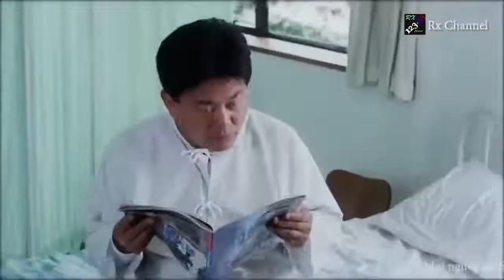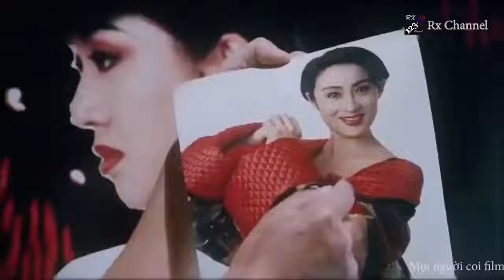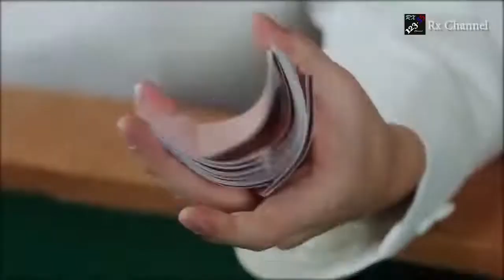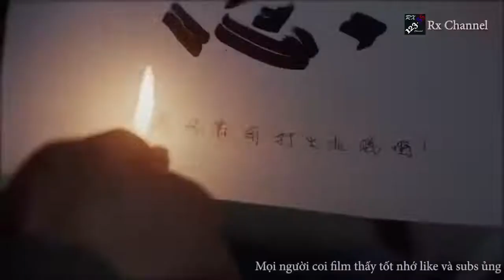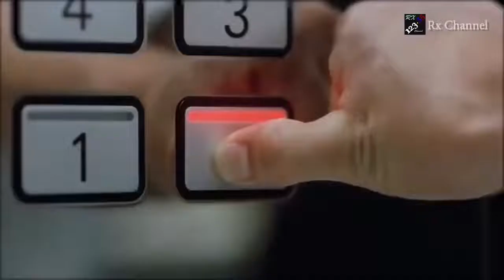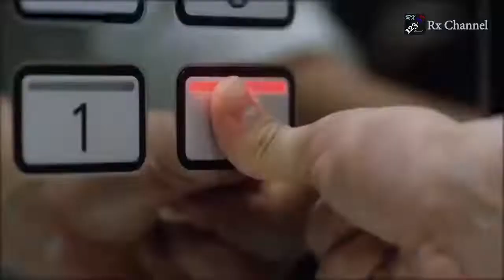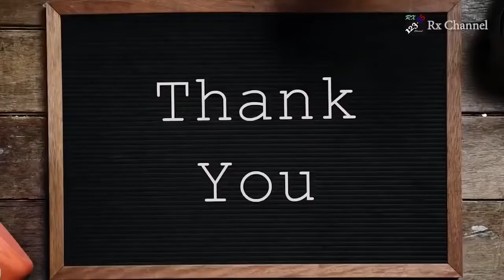Hài Châu Tinh Trì | Điệp Viên 00 Thấy | Full HD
Hãy bấm subscribe cho channel của mình nhé ❤️ ...và nhấn nút cái chuông để nhận thông báo khi mình up video 🔔 Channel sẽ đăng 5 PHIM MỖI TUẦN ... Chúc các bạn có thời gian giải trí thoải mái